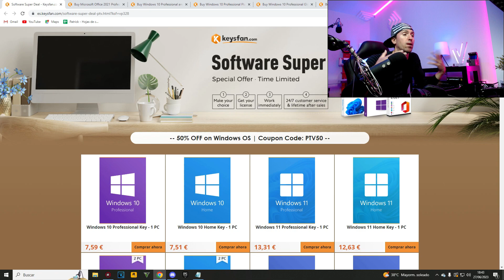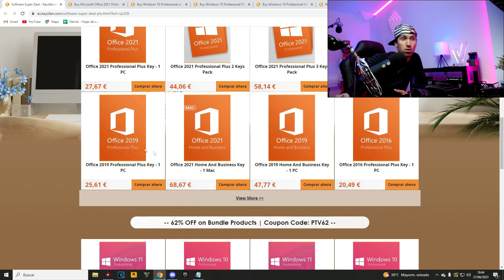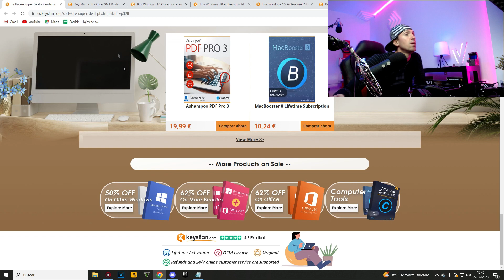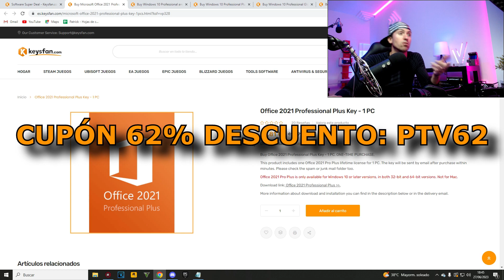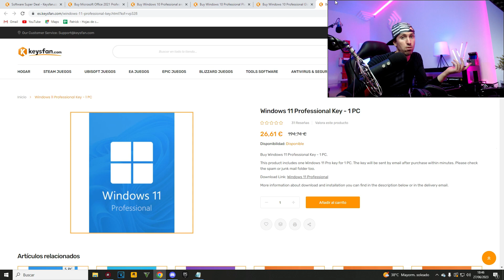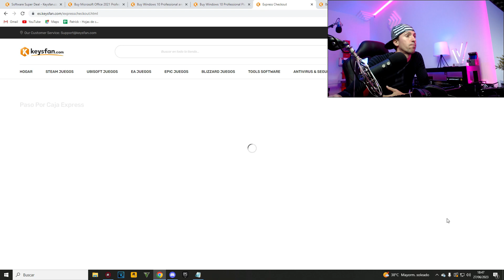🔑DONDE COMPRAR LICENCIAS WINDOWS 10 PRO MAS BARATAS 2023🔑Originales y OEM PARA TODA LA VIDA🔑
Te enseño como comprar licencias muy baratas para Windows 10 / 10 PRO /11/ 11 PRO de forma segura en 2023!